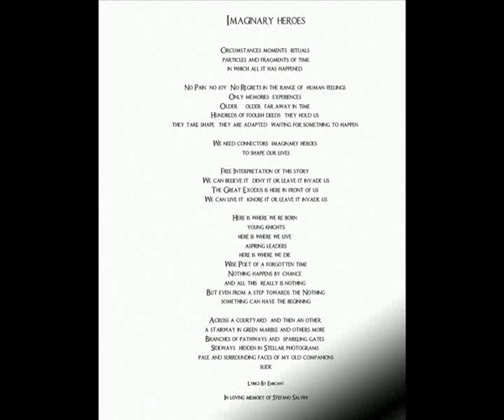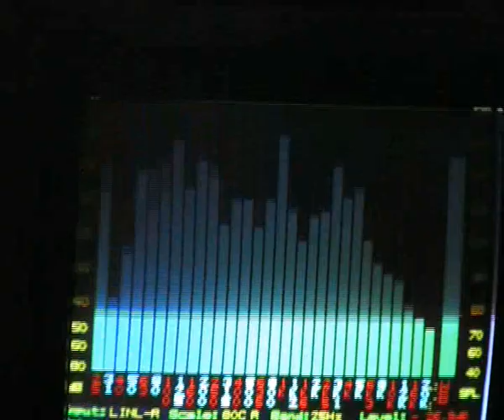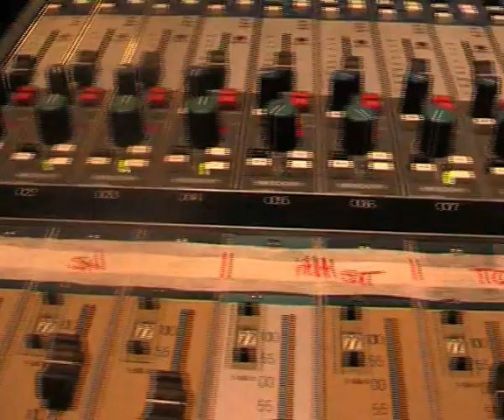06 making of Imaginary Heroes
21st Century Brani Damage Making of
2008
Recorded At Larione 10
Mastered By George Marino At Sterling Sound New York